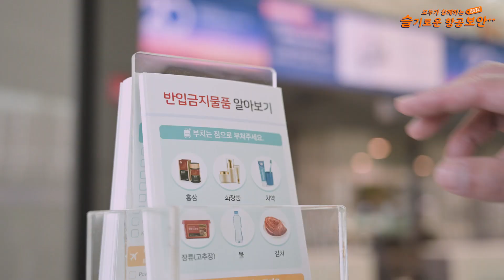모두가 함께하는 슬기로운 항공보안+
오늘은 제41회 항공의 날입니다.
항공의 날을 기념해 안전한 여행의 시작, 항공보안에 대해 국립항공박물관과 함께 알아볼까요?

+항공의 날이란?
1948년 10월 30일 우리나라 최초 민간항공사인 대한국민항공사(KNA)가 처음 서울-부산 노선을 취항한 날로 1981년 부터 우리나라 항공산업 위상 제고와 항공종사자들의 자긍심을 고취하기 위해 매년 기념하고 있습니다.

국립항공박물관을 구독하시면 더욱 항공과 박물관에 대한 다양한 정보를 받아보실 수 있습니다!
구독💌과 좋아요👍 알람설정🔔까지 부탁드립니다 :)